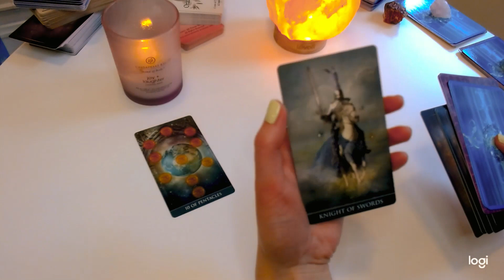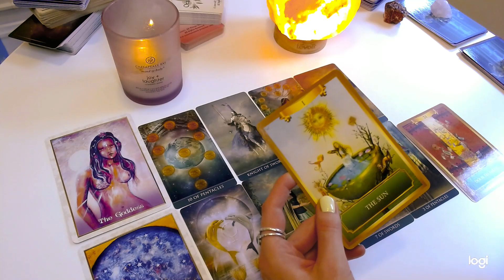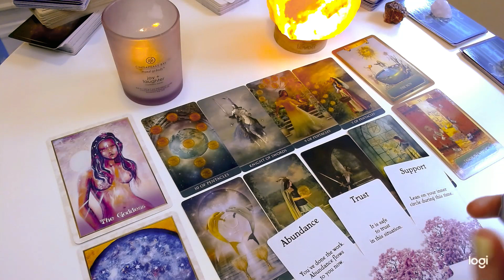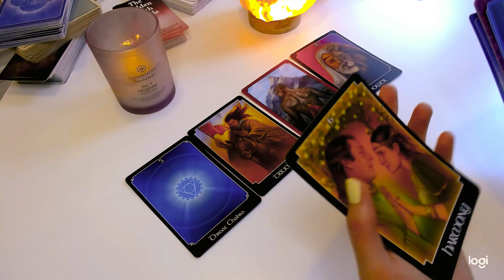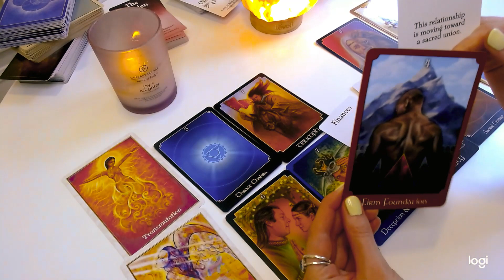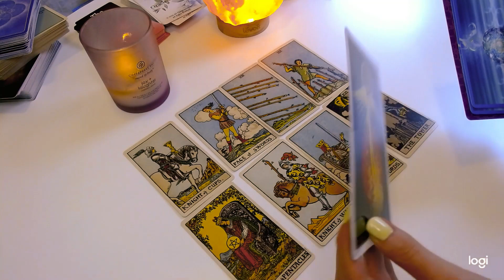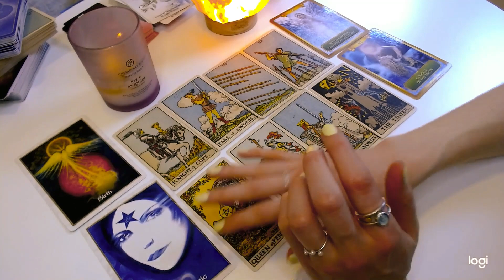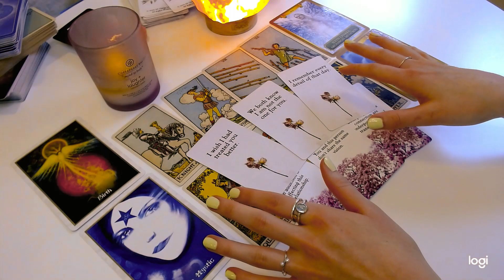😍MESSAGES FROM YOUR PERSON😍 What do they want you to know? (pick a card tarot reading) timeless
Hello darlings. Thank you so much for visiting my channel! 🙏
Here are the time stamps:

Pile 1 - 00:39
Pile 2 - 17:45
Pile 3 - 34:05

Remember,
You are loved always
By God, the Spirit and your Guardian Angels

Katya.